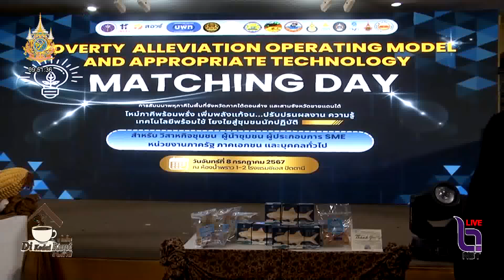เครือข่ายสถาบันอุดมศึกษา จัดสัมมนา “พหุภาคีในพื้นที่จังหวัดภาคใต้ตอนล่างและสามจังหวัดชายแดนใต้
ดีกือดาโกปี ประจำวันที่ 9 กรกฎาคม 2567 - เครือข่ายสถาบันอุดมศึกษา จัดสัมมนา “พหุภาคีในพื้นที่จังหวัดภาคใต้ตอนล่างและสามจังหวัดชายแดนใต้